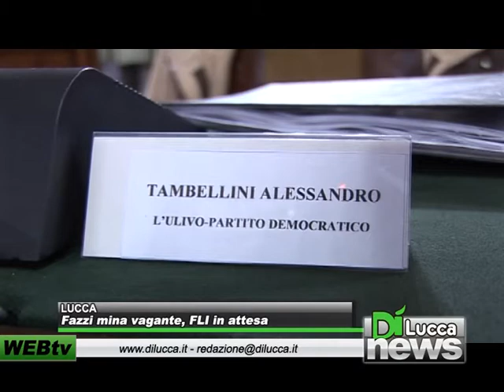Fazzi mina vagante, Fli in attesa - DiNews - 02 febbraio 2012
LUCCA - Fazzi mina vagante, Fli in attesa